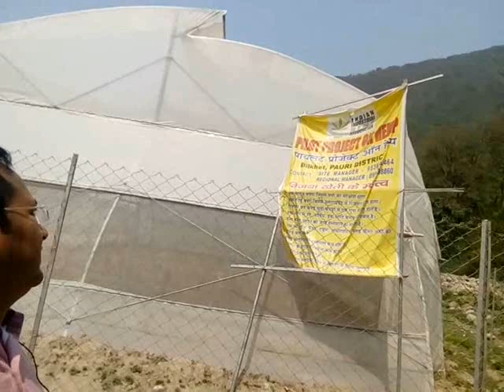भांग की खेती पर एक एक्सक्लूसिव रिपोर्ट (Hemp Farming)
उत्तराखण्ड के पौड़ी जनपद के बिलखेत में भांग की खेती के पायलट प्रोजेक्ट पर एक एक्सक्लूसिव रिपोर्ट

पौड़ी जनपद के सतपुली के पास बिलखेत में करीब 1400 नाली भूमि पर इण्डियन इंडस्ट्रीयल हेम्प एसोसिएशन द्वारा भाँग  की खेती का पॉयलट प्रोजेक्ट शुरू किया गया है ,लोगों में आमतौर पर धारणा  है कि इससे नशे का कारोबार बढ़ सकता है ,लेकिन इस रिपोर्ट के माध्यम से  जानकारी प्राप्त हुयी है कि ,इसमें भाँग का जो बीज प्रयोग किया जा रहा है,उसमें नशीला पदार्थ 3 प्रतिशत से भी कम है ,जँगली जानवर इसे नहीं खाते और इसके आर्थिक लाभ भी काफी ज्यादा हैं ,ऐसे में भाँग की खेती से पहाड़ी इलाकों में जंगली जानवरो के आतंक की वजह से खेती न कर पाने का समाधान निकलता हुआ दिखाई देता है ,इस रिपोर्ट में मेरे साथ वरिष्ठ पत्रकार,उत्तराखण्ड जर्नलिस्ट फ़ोरम  के अध्यक्ष सुनील नेगी  जी भी साथ थे ,उनका भाँग की खेती के बारे में विस्तृत विश्लेषण नीचे दिया गया है

While the himalayan state of Uttarakhand is confronted with the main problem of mass exodus of villagers to the cities and metropolises for want of job avenues, the government of the day led by chief minister Trivendra Singh Rawat has approved the policy to cultivate hemp farming in the state to encourage local employment and subsequent use of barren fields for hemp production to enable the field/ farm' owners acknowledge a reasonable rent from the Industrial hemp companies for the sustenance of their respective families who've given up agricultural farming since a decade or two ago.

In Uttarakhand about 35 lakh people have migrated to the plains during the last 18 years in the absence of health, quality education and employment related facilities /avenues.

As a result majority of the farm land and vast tracts of agricultural fields are lying vacant in villages on the hills as well as near the town areas or plains.

This phenomena is the biggest tragedy of the Uttarakhand hills where non availability of man power n resources has resulted in agricultural land lying vacant n barren with the dominance of the wild animals like leopards, wild bears, pigs n monkeys creating havoc around.

In order to engage these unused agricultural lands n provide employment to the local youths, though in limited numbers, the Uttarakhand government led by chief minister TS Rawat has formally approved the policy for industrial hemp cultivation in Uttarakhand after Harish Rawat's previous Congress government introduced it in 2017 but could not implement due to tremendous opposition from various sections of the society n media hype.

The current government running under the deficit financing, believes in drawing maximum revenue from liquor sale in the state in order to bridge the fiscal deficit as well as increase economic health of the state.

This year it recovered about 23 hundred crores after liquor sale. The government believes that through the cultivation of industrial hemp it would slowly n gradually earn a handsome revenue in the coming years.

This industrial hemp cultivation is currently being done at Bilkhet near Satpuli Garhwal n in some areas of Haridwar, Uttarakhand as well.

According to the manager of the Indian Industrial Hemp Association Ashish Rawat this hemp is negligibly harmful n intoxicated than the wild bhang plants which usually crop up in several areas of Uttarakhand n misused by the unscruplous elements n misguided youths.

The high quality seed of the hemp plant imported from abroad costs at Rs. ten dollar a seed. This is a highly expensive affair.

Therefore the company is doing R&D n producing its own seeds at Bilkhet, Satpuli which are quite cheaper and of the same imported quality.

The huge agricultural fields are taken in lease from the local farmers on Rs. 4500 rent for per acre land usage on annual basis.

Today this hemp farming is being carried out in in 1400 Nalies area. One Naalee consists of 200 square metre area.

The plants of this medicinal hemp takes three months to grow after which they are sent to factories for taking out fine n strong fibres for preparing high quality cloth as well as 24000 products, especially anti cancer, anti HIV n heart ailment curing drugs. It's also used to manufacture bio fuel, varnishes, paints etc.

The cloth prepared by its fibre is very strong n of fine quality. The hemp farming on wide scale also leads to deforrestation n therefore environmental protection, as one acre of Hemp cultivated can also produce paper equivalent to the paper produced by trees cut on four acres of land.

The best climate to produce these marajuana plants is the winter seasons starting from January onwards.

It may be recalled that countries like China, New Zealand, Australia n European nations are doing hemp farming on large scale giving massive employment as well as earning substantial profits by selling the product to medicinal and cloth industries n even exporting them abroad.